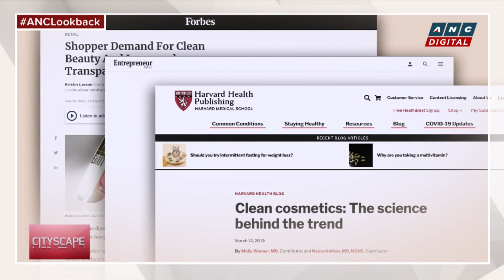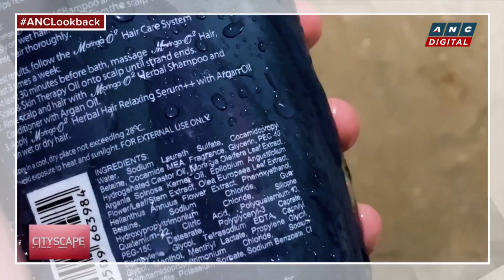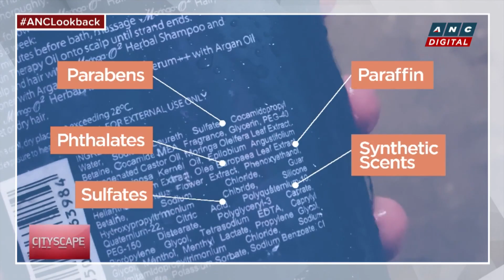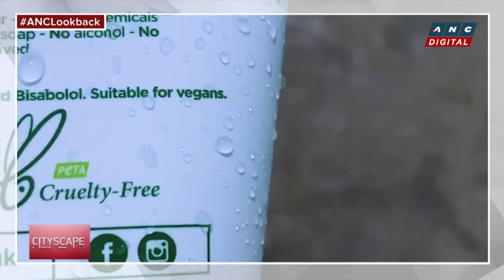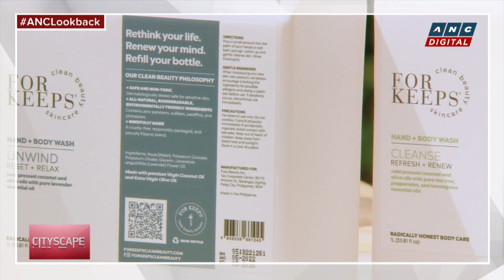LOOKBACK: All-natural, environment-friendly skincare? Why you should go for clean beauty | ANC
Cityscape: Philippine brand 'For Keeps Clean Beauty' gives us a peek on how they make their all-natural, environment-friendly skincare products in this ANCLookback episode of Cityscape.